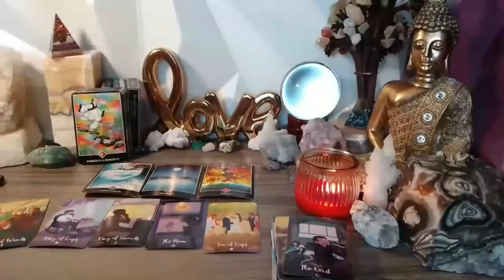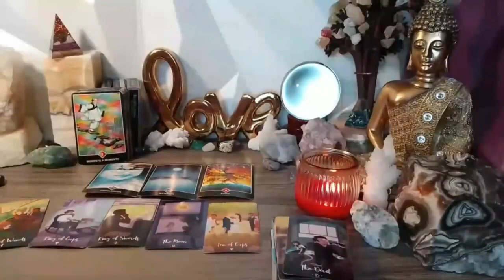LIBRA YOU ARE NOT GOING TO BE ABLE TO FORGET THIS 😱💥🚨 UFFF 🔥💣SEPTEMBER 2023 TAROT LOVE READING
Libra Love
Libra 2023
Libra today
Libra SEPTEMBER